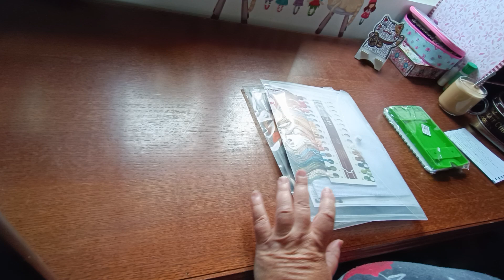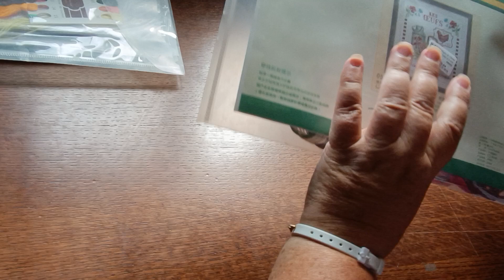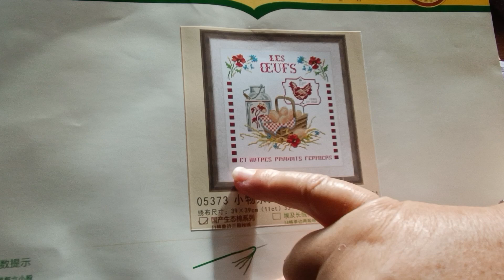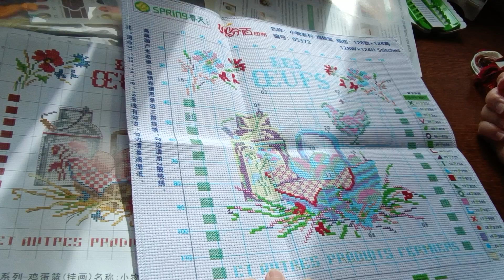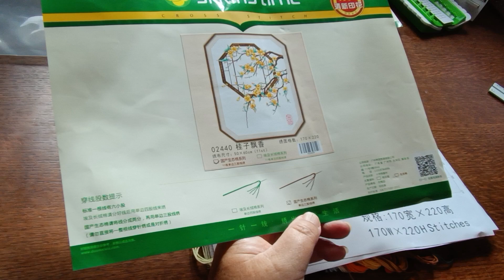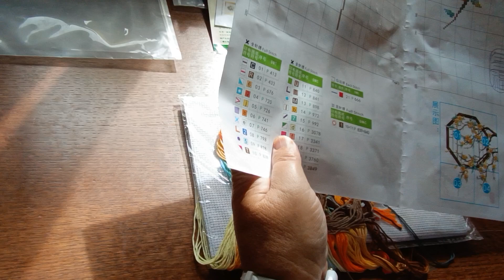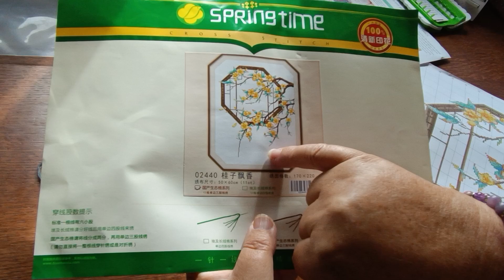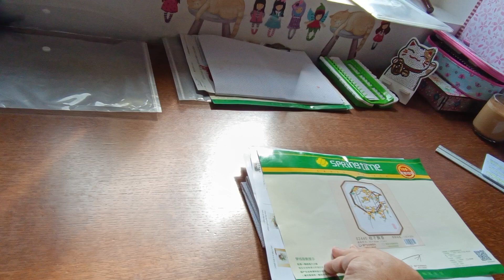unboxing partenariat sevengreat pointdecroix🪡.2 petit projet et 1 accessoire. code réduction 10%👇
lien de la boutique @sevengreat

code réduction
Passion10OFF. 10% 😉👍